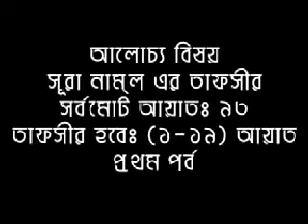Bangla Tafseer 027 Surah An Naml (Part 1, Ayat 1~19) by Motiur Rahman Madani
@Matrivashai সূরাহ্ আন নামাল এর তাফসীর┇পর্ব ১┇আয়াত নং ১-১৯┇সূরাহ্ নং ২৭┇শায়খ মতিউর রহমান মাদানী